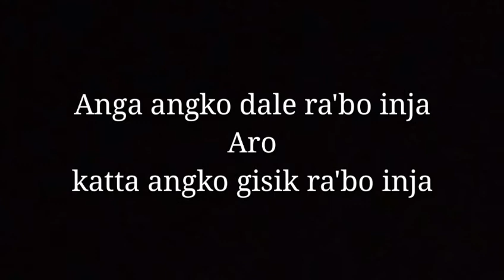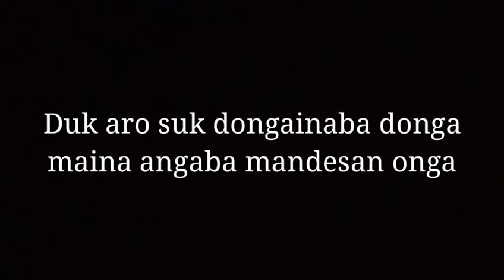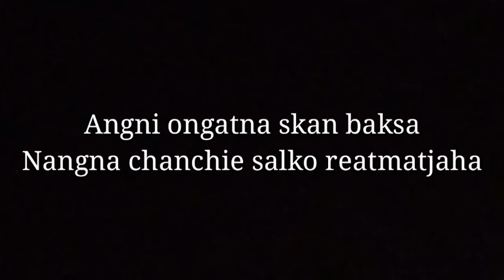Untold Story Of Garo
I would like to say sorry for i didn't prepare any lesson to make this video,

Thanks.